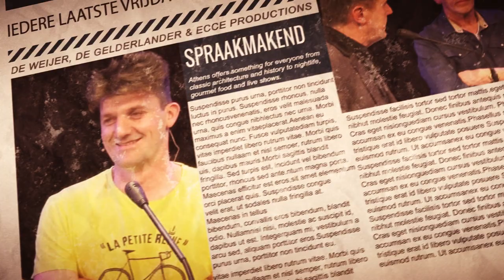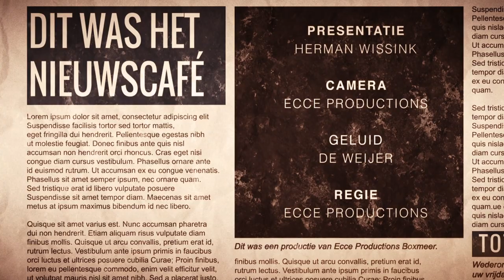Nieuwscafé 28 februari 2020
Hoe gaat het met Ben Peters uit Grave? In deze aflevering van het Gelderlander Nieuwscafé in De Weijer in Boxmeer komt hij vertellen over het plotselinge einde van zijn politieke carrière. Vorige week stapte onder druk van zijn partij het CDA op als wethouder van Grave.  Behalve over Grave  gaat het met andere interessante gasten over Vietnam, de verkoop van boeken en windmolens in Boxmeer.

Peters (63) keert niet terug op het politieke podium, zo liet hij al weten. Maar dus wel voor even op de rode bank op het podium bij Gelderlander-verslaggever Herman Wissink. Hoe heeft hij tegen alle herindelingperikelen in Grave aangekeken? Waarom werd hij wethouder? En wat gaat hij nu doen?

Op de bank neemt ook Marie-Louise Nederveen-Van Zuijlen uit Cuijk plaats. Ze vliegt over een paar maanden naar Vietnam om daar zes weken te werken als logopediste. Waarom dat logisch is, legt ze in deze aflevering uit.

Te gast bij het Gelderlander Nieuwscafé is ook Frans van Dinter. Na 42 jaar stopt hij als boekverkoper in Boxmeer. Van Dinter doet zijn bedrijf zaterdag over aan zakenpartner Martien Peters.

Vierde gast is Peter Loeffen. Loeffen zat 15 jaar geleden in het actiecomité dat zich verzette tegen de komst van windmolens. En nu ziet hij dat de geschiedenis zich gaat herhalen nu Boxmeer de optie weer open houdt voor de plaatsing van windmolens.

Babette Pul, coördinator Marketing en Publiciteit bij de Schouwburg in Cuijk, is vrijdag in De Weijer co-presentatrice van vaste presentator Wissink. Pul is oud-journaliste bij De Gelderlander en al weer een aantal jaar werkzaam bij de Cuijkse schouwburg.